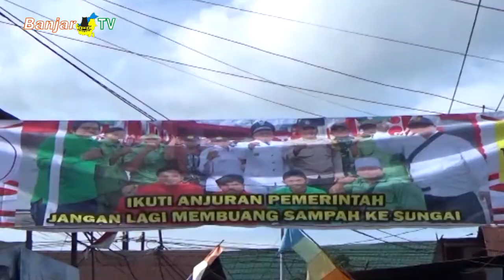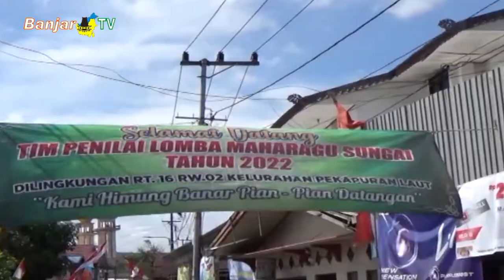WARGA PEKAPURAN LAUT IKUTI LOMBA MAHARAGU SUNGAI 2022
Warga Pekapuran Laut mengikuti lomba maharagu sungai, digelar Pemerintah Kota Banjarmasin. Hasilnya, batang jamban pun perlahan berubah menjadi tempat spot foto cukup menarik.